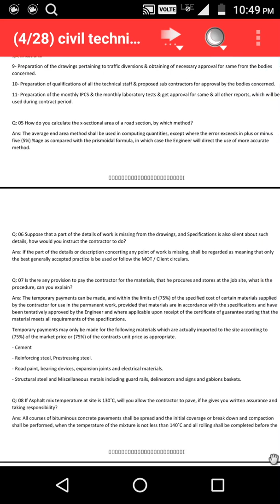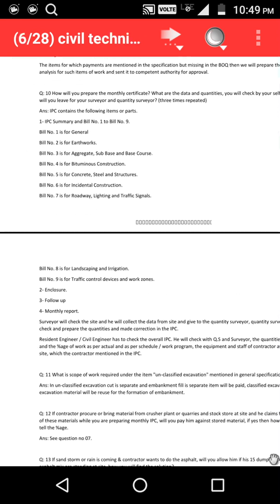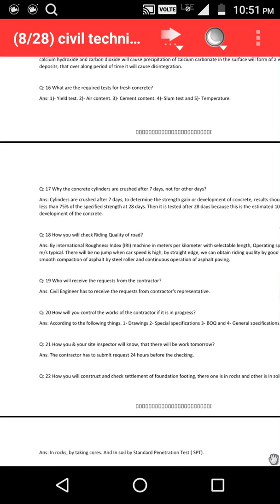CIVIL ENGINEER INTERVIEW QUESTION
VV CONSTRUCTION